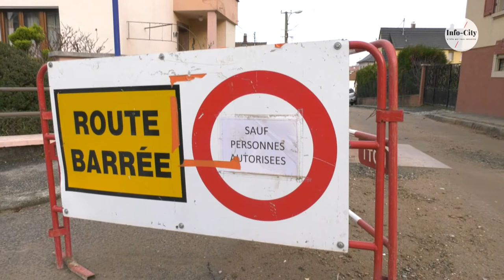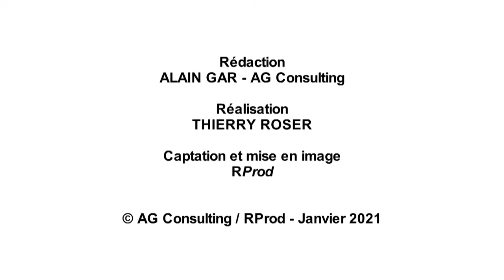HOCHFELDEN / Voirie, réalisations et projets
Philippe Dettling, adjoint au mairechargé des travaux